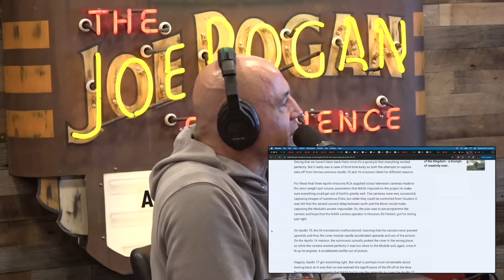Bart Sibrel Argues That The Moon Landing Was Staged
JRE #2141  w/Bart Sibrel